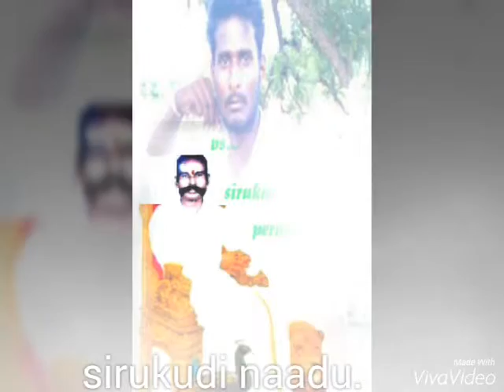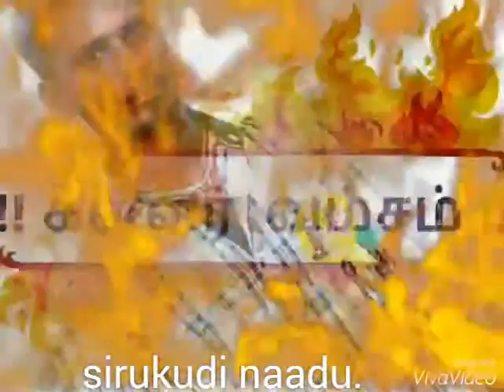V.s.alagarsamy thevar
Perumpalapatti sirugudi naadu